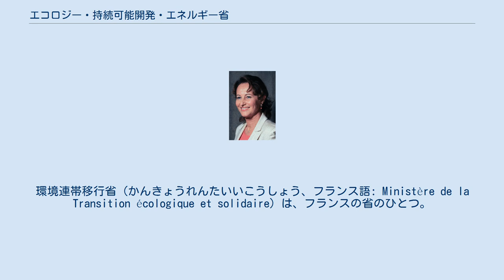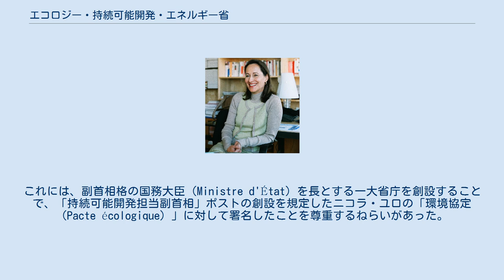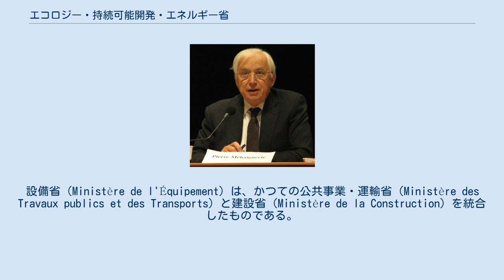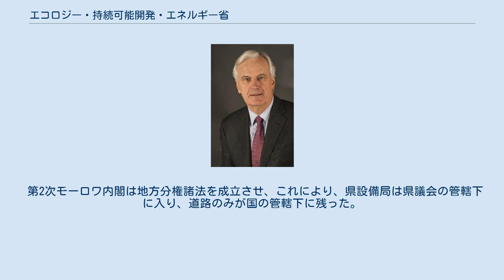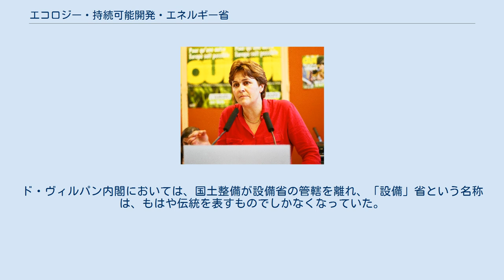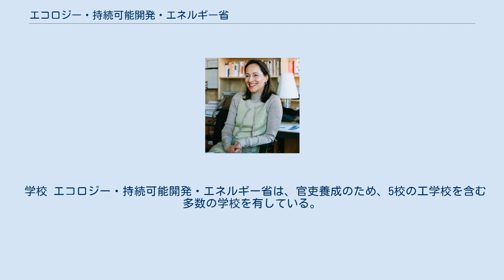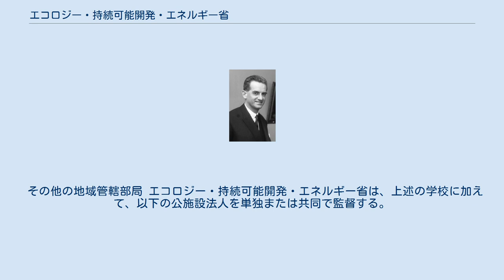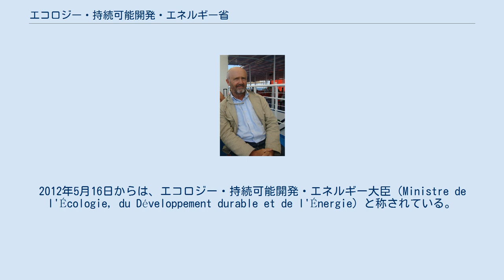エコロジー・持続可能開発・エネルギー省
環境連帯移行省（かんきょうれんたいいこうしょう、フランス語: Ministère de la Transition écologique et solidaire）は、フランスの省のひとつ。
持続可能な開発、環境政策、エネルギーおよび気候、交通および交通インフラ、設備、海洋ならびに海洋漁業および養殖業を所管する。
 ジャン＝ルイ・ボルロー 2007年6月から2010年11月まで、エコロジー・持続可能開発大臣を務めた 1971年1月、シャバン＝デルマス内閣の下で、ロベール・プジャードが首相付の自然・環境保護担当大臣に任命され、環境省が創設された。
2002年5月、第1次ラファラン内閣の下で、環境省はエコロジー・持続可能開発省（Ministère de l'Écologie et du Développement durable）となり、ロズリーヌ・バシュロがエコロジー・持続可能開発大臣に任命された。
 2007年5月にニコラ・サルコジ大統領が就任すると、エコロジーと設備という、歴史的に異なる二つの任務を統合した一大省庁を創設することが決定された。
これには、副首相格の国務大臣（Ministre d'État）を長とする一大省庁を創設することで、「持続可能開発担当副首相」ポストの創設を規定したニコラ・ユロの「環境協定（Pacte écologique）」に対して署名したことを尊重するねらいがあった。
こうして、アラン・ジュペが短期間「国務大臣、エコロジー・持続可能開発・整備大臣」を務めた後、ジャン＝ルイ・ボルローが「国務大臣、エコロジー・エネルギー・持続可能開発・海洋大臣（環境技術・気候関連交渉担当）」を務めた。
また、公共政策全般改正（Révision générale des politiques publiques）により、地方出先機関は県国土局（県設備局、県農業・林業局および環境部局を統合して設置）と地域圏環境・整備・住宅局（地域圏産業・研究・環境局、地域圏設備局および地域圏環境局を統合して設置）に再編された。
 2010年11月に第3次フィヨン内閣が成立すると、エコロジー・エネルギー・持続可能開発・海洋省はエコロジー・持続可能開発・運輸・住宅省（Ministère de l'Écologie, du Développement durable, des Transports et du Logement）と改称された。
ボルローは大臣職を退き、代わってナタリー・コシウスコ＝モリゼが大臣に任命された。
ただし、前任のボルローおよびジュペが有していた国務大臣の職名すなわち副首相格の処遇は引き継がれなかった。
 2012年5月にフランソワ・オランド大統領が就任すると、エネルギー政策が再び本省の所管となる一方で、住宅政策が本省の所管から外れ、エコロジー・持続可能開発・運輸・住宅省はエコロジー・持続可能開発・エネルギー省（Ministère de l'Écologie, du Développement durable et de l'Énergie）となった。
第1次エロー内閣においてはニコル・ブリックが大臣に任命されたが、第2次エロー内閣が成立すると、2012年6月にはデルフィーヌ・バトに、さらに2013年7月にはフィリップ・マルタンに交代した。
現在のヴァルス内閣においては、セゴレーヌ・ロワイヤルが大臣を務めた。
 2017年6月21日の第2次エドゥアール・フィリップ内閣発足時に、環境連帯移行省に改称され、エリザベット・ボルヌが大臣に就任した。
 1960年代、第五共和政初代大統領シャルル・ド・ゴールは、国家再建のため、国の現代化に取り組んだ。
1966年、第3次ポンピドゥー内閣において、エドガール・ピザーニが設備大臣に任命された。
設備省（Ministère de l'Équipement）は、かつての公共事業・運輸省（Ministère des Travaux publics et des Transports）と建設省（Ministère de la Construction）を統合したものである。
前者がアンシャン・レジームにその起源を持つ、高度に地方分散が進んだ組織であったのに対し、後者は1945年に設置された、非常に中央集権的な組織であった。
こうして、設備省の投...